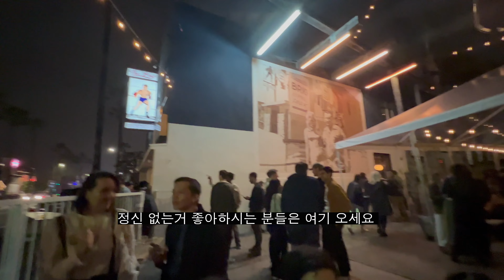LA Venice Beach 에서 미국 친구의 광란의 생일 파티 vlog feat. The Brig, 미국식 생파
가팅 주짓수 하는 친구 Charlene 의 생일 이여서 LA Venice Beach 에 위치한 레스토랑 겸 바 The Brig 에서 간단히 생일 파티한 영상입니다. 미국와서 외롭고 힘들때 주짓수 하면서 지금껏 잘버텨왔는데 그동안 주짓수 하면서 가족 같이 지내온 친구들입니다.